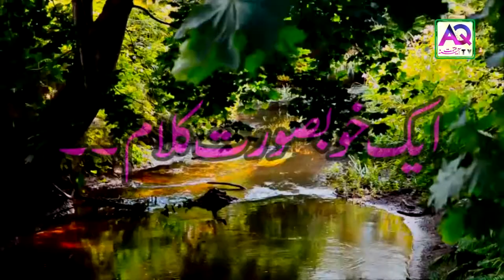Ab to wo Nazar Nahe Ata | Kia Kamal ki Shayari Hai | Must Listen | Best Urdu Poetry | AQ TV